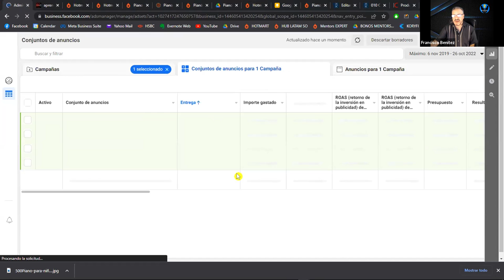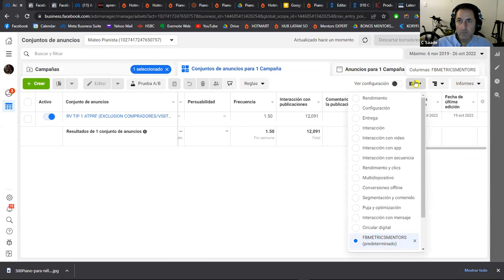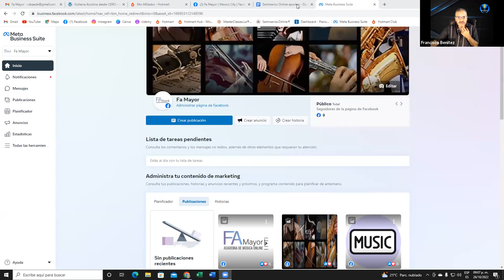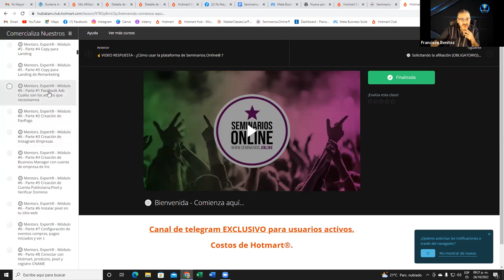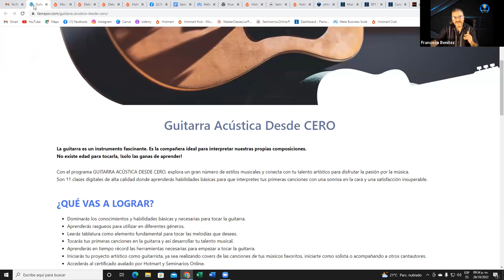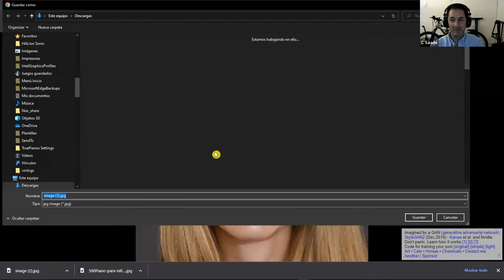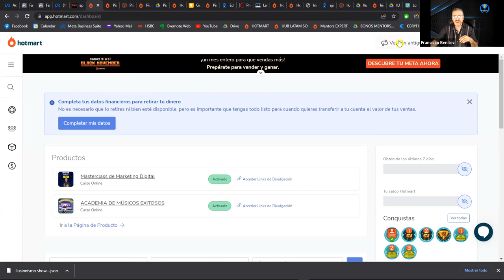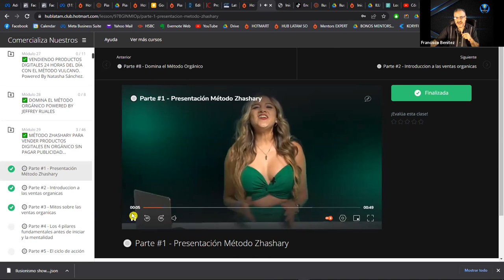6. Preguntas y respuestas de hotmart seminariosonline y Marketing digital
SESIÓN 5
Sesiones de acompañamiento y asesoría. Si buscas un mentor con resultados reales, deja un mensaje o entra a y solicita una asesoría totalmente gratis!

Cómo funciona hotmart
primeros pasos hotmart
hotmart como funciona
seminarios online que es
seminarios online
mentor
marketing de afiliación
cómo usar tiktok para vender
cómo crear subtítulos automáticos
capcut
registrarse en hotmart
crashing
organico
lanzamientos
cómo ganar dinero en internet
como ganar dinero online